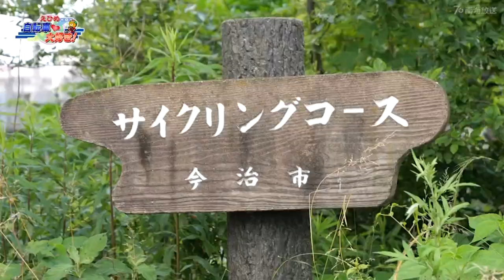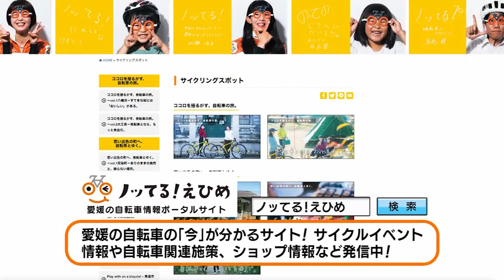【8/3(木)放送】えひめ自転車大好き！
「えひめ自転車大好き！」
自転車に関するさまざまなお役立ち情報や魅力をご紹介していきます！

★自転車用ヘルメットを抽選で1名様にプレゼント！
「えひめ自転車大好き！」特設HP⇒